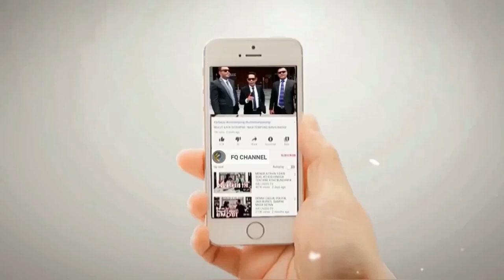JRENG!! KADRUN AUTO KEPANASAN || Tuduh Ganjar Politik Identitas Gegara Video Adzan Di TV